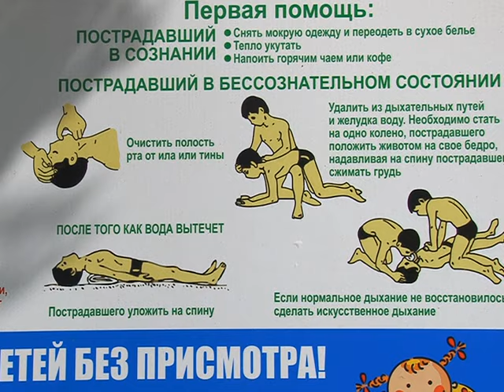Безпека на воді